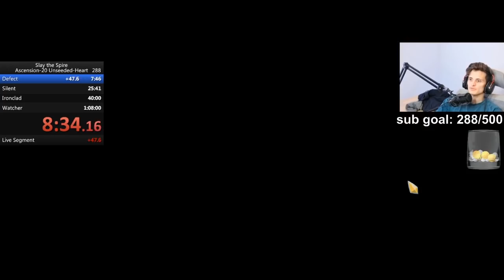The New Standard for Ascension 20 Hearts? | Defect Slay The Spire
In this Ascension 20 Slay the Spire Defect run, I experiment a bit more with this speedrun heart fusion and get a pretty gnarly deck. Enjoy!